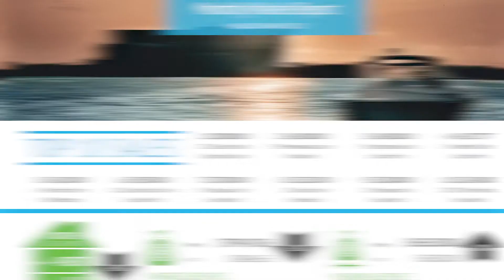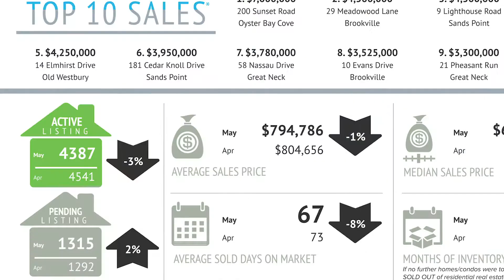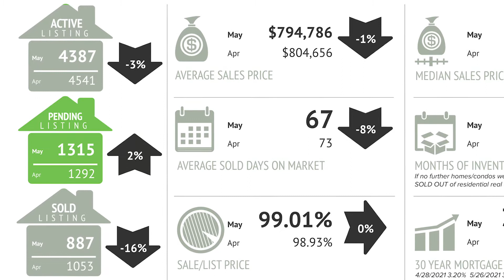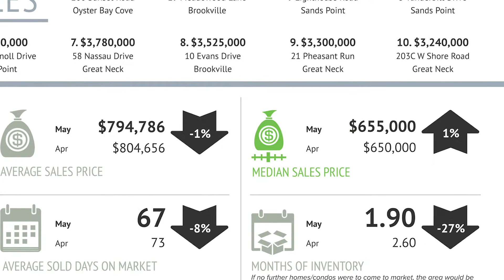Long Island Real Estate | Nassau, June 2021 | Dean Miller Real Estate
Long Island Real Estate Market Update | Nassau County, June 2021 | Dean Miller Real Estate

0:00 Nassau County Real Estate Market Update, June 2021.
0:23 Why the mainstream media isn't accurate.
1:06 Luxury Market Update.
2:37 Average Sale Prices.
3:51 How do smart sellers get maximum price when selling?
4:22 What is driving prices up?

How is the Long Island Real Estate Market?  Welcome back to our monthly update for Nassau County.  We are more than happy to provide you the hyper local details for any town/neighborhood here in our home county.

Nassau County Real Estate Market Update
Average Sales Price
increased 8%

decreased 2%

Average Pending Price
increased 2%

Sale to List Price Ratio
decreased 1%

Number of Sold Listings
increased 16%

Months Supply of Inventory
decreased 36%

Mortgage Rate
decreased 5%

Top Sales
1. $7,500,000- 29 The Terrace, Manhasset, NY
2. $4,850,000- 57 Simonson Road, Old Brookville, NY
3. $4,300,000- 83 Cove Neck Road, Cove Neck, NY
4. $3,950,000- 15 Hilldale Ln., Sands Point, NY
5. $3,800,000- 234 Centre Island Road, Centre Island, NY
6. $3,620,000- 85 Country Club Drive, Port Washington, NY
7. $3,500,000- 351 Centre Island Road, Centre Island, NY
8. $3,280,000- 22 Vista Drive, Great Neck, NY
9. $3,200,000- 1 Gulls Cove, Manhasset, NY
10. $3,150,000- 3 Penny Pond Court Old Brookville, NY
Here at Dean Miller Real Estate, we believe in being the guide in your home shopping, purchase and buying processes.  Our aim is to put you int he best position possible to become the hero of your story.
Dean Miller Real Estate is a modern day real estate agency who believes that the status quo is no longer acceptable in the real estate industry.  Our goal is to help 10,000 families with their housing needs by the end of 2029 and will achieve this goal by building relationships, by continuously providing up to date information, while using the most cutting edge tools, systems and techniques to help their clients and agents achieve life changing results.  Understanding the true needs of their clients is paramount to success.
Just some of the current towns where we are serving clients this month;
Buyer Broker, Listing Agent, How to sell your home, Sell my home,